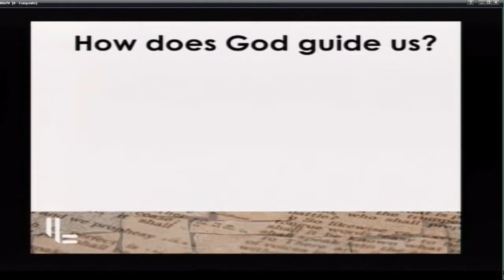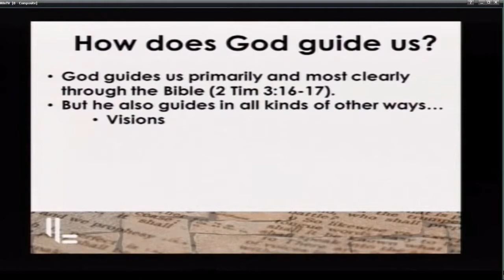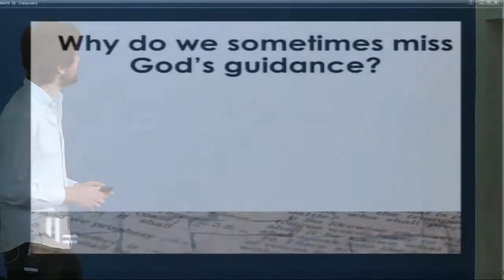Miles Tradewell: The Guidance of God - Proverbs 3: 1- 18, Romans 8: 14- 17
Sunday 30th July 2017 am